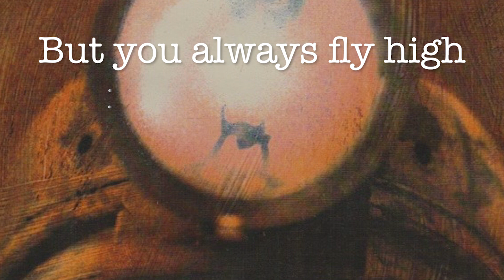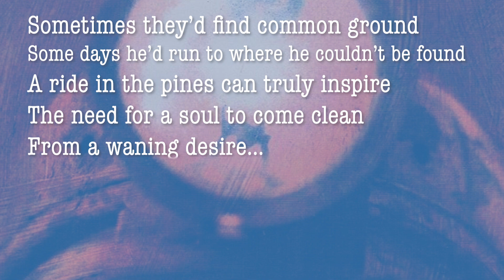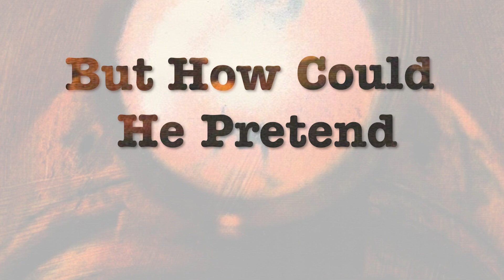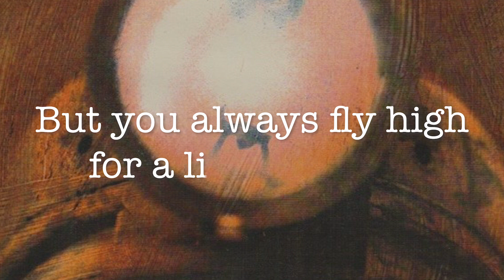The Badlees - The Real Thing - Lyric Video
To continue the celebration of our newly 'remixed and remastered' DIAMONDS IN THE COAL album, we released a Lyric Video for the song, THE REAL THING. It's been a pleasure revisiting this music. Thanks to you all for coming along for the ride! Lyric Video by David Mallon